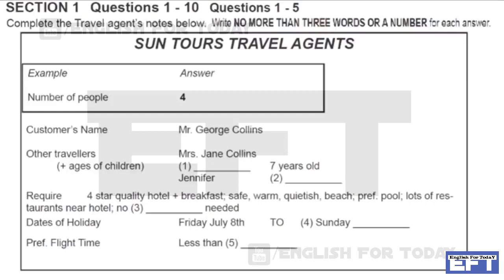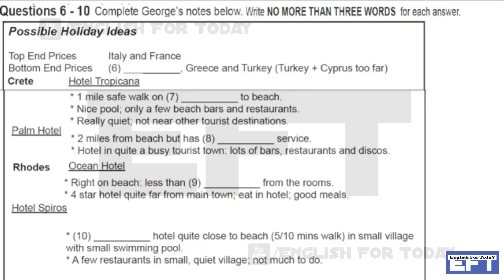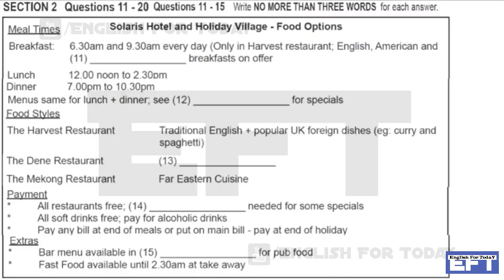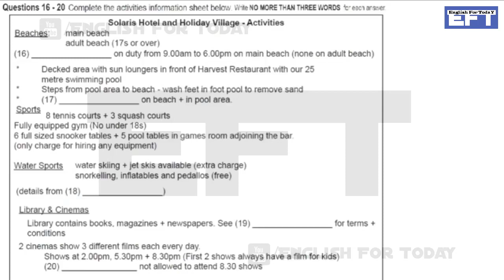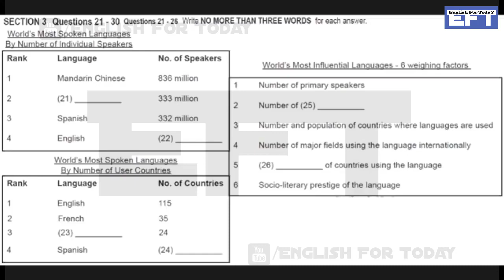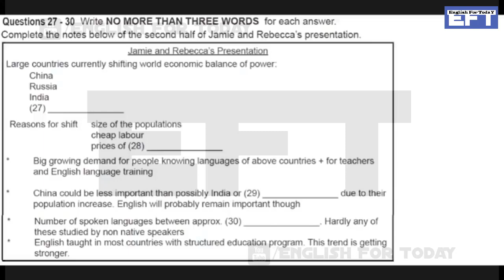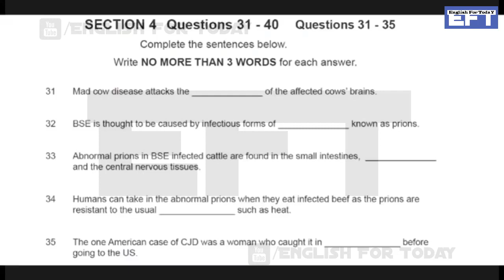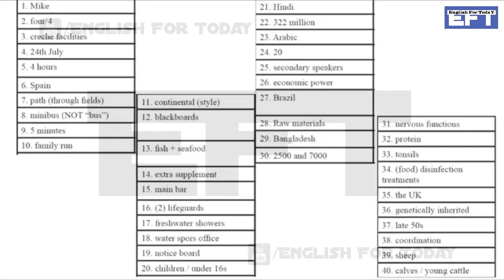British Council IELTS Listening 2019 Practice Test With Answer | 18.11.2019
British Council IELTS Listening 2019 Practice Test With Answer

The IELTS Listening module consists of four sections. In each section you will hear a recording of a monologue or conversation. Each recording lasts around five minutes. See below for information on all four sections.

While listening, you have to answer ten questions, which can be multiple choice, short answer, or filling in the gaps in a sentence, diagram, or data table. There is additional time at the end of the test to write your final answers on the answer sheet.

The Listening module is the same in both the academic and general training versions of IELTS. The Listening module lasts around 35 minutes and is the first part of the test.

IELTS Listening Section 1: General conversation

Time: 5 mins approx. Questions: 10

Examples: An interview about student wellbeing; A telephone conversation about buying travel tickets; A student asking about accommodation.
IELTS Listening Section 2: General talk

Examples: A radio programme about local history; A short talk about healthy eating; A presentation about student services.
IELTS Listening Section 3: Academic conversation

Examples: A discussion between a student and a tutor about an assignment; A seminar discussion about a research project; Two students discussing homework.
IELTS Listening Section 4: Academic lecture

Examples: A lecture on the history of photography; A lecture on volcanoes; A lecture on animal behaviour. (You do not need any knowledge of these topics to answer the questions.)
After listening

You then have 10 minutes to transfer your 40 answers from the question paper to the answer sheet. You must use a pencil and any spelling errors will be penalised.